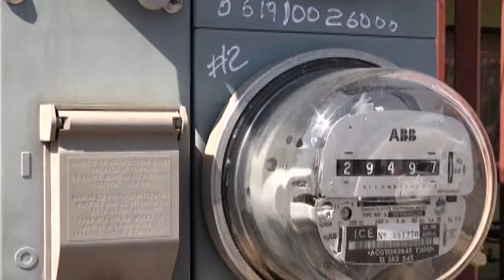19 incendios estructurales registra Pérez Zeledón durante 2024, bomberos pide atención a conexiones